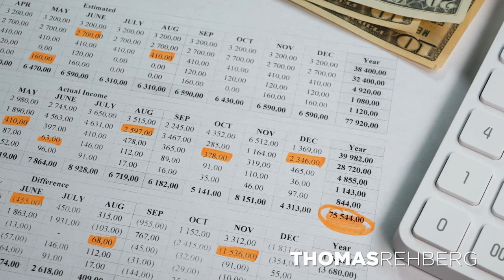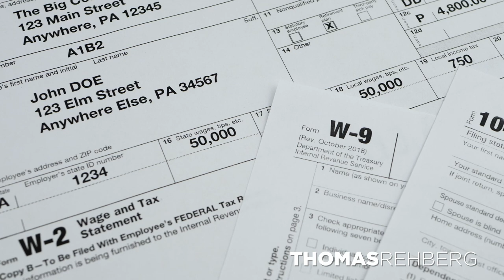Buying a Home in St Augustine - Vlog Episode 1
In this video we cover everything that I had to do in order for me to buy a house in St Augustine.  We are talking about getting a preapproval, looking for the perfect house and getting under contract!  If you are wondering what the process is like to buy real estate in St Augustine this video will give you a step by step framework to go off of!.

TIMESTAMPS
00:00 Introduction
00:48 Why We are buying home in today's world
02:17 What you need in terms of buying power & credit qualifications
06:19 Information about Pre Approval Letter & Hurdle in it
07:48 Research about Property & Zoning of Property
10:30 Reasons to go for FHA Loan
12:49 Walkaround of Houses We put offers in & Why We lost those offers
17:39 Finally We got Under Contract in West St Augustine